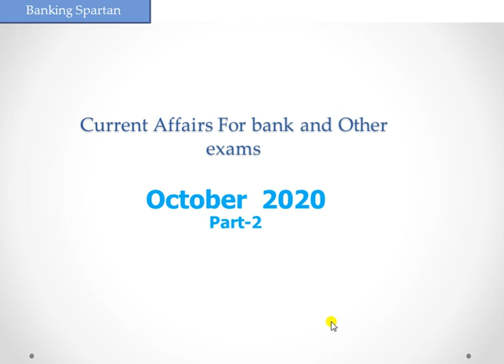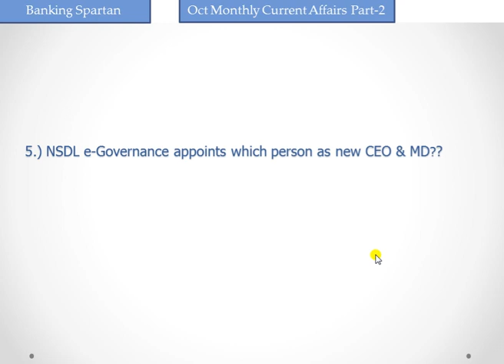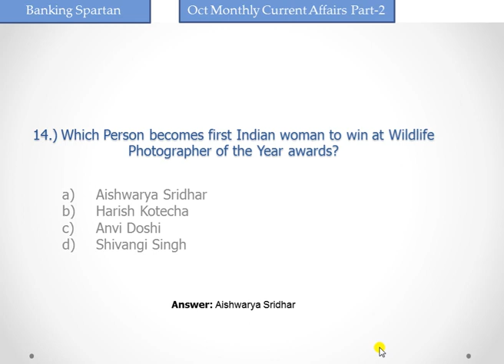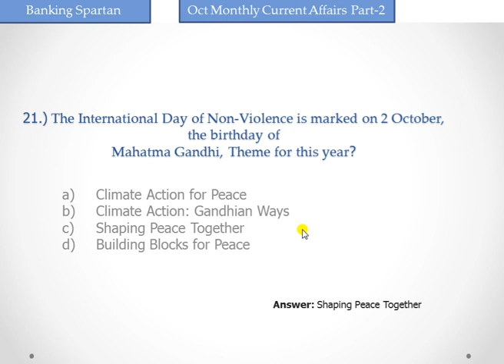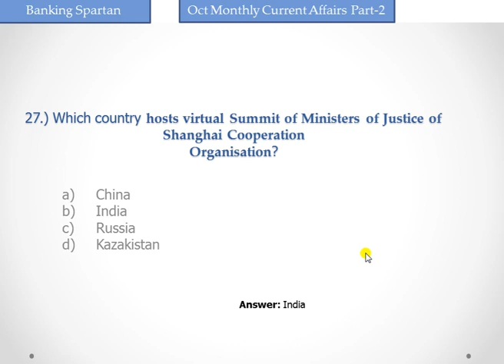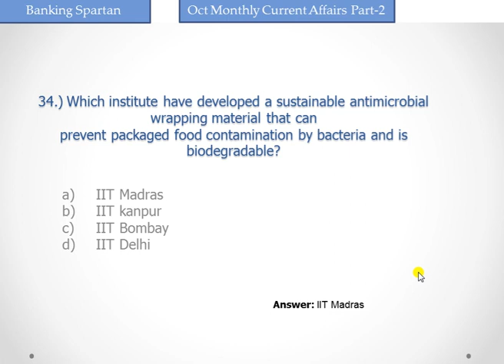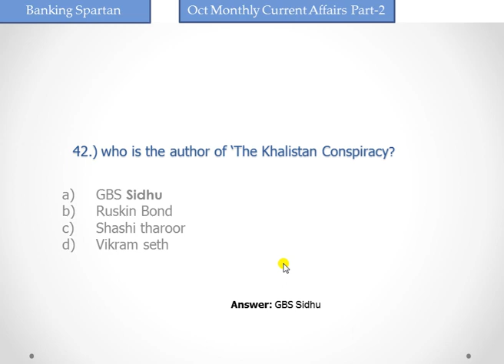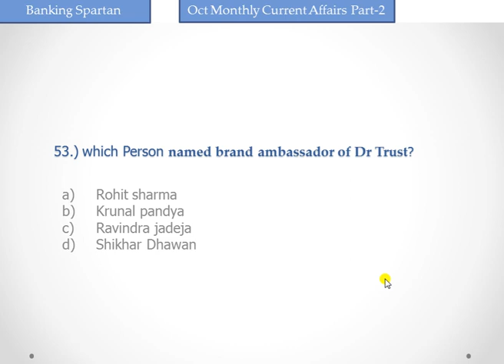October Monthly Current Affairs Part -2 | Banking Spartan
October Monthly Current Affairs | Banking Spartan